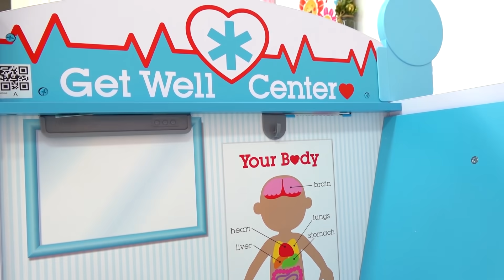Diana Berubah Menjadi Pahlawan Super Dan Menolong Keluarga